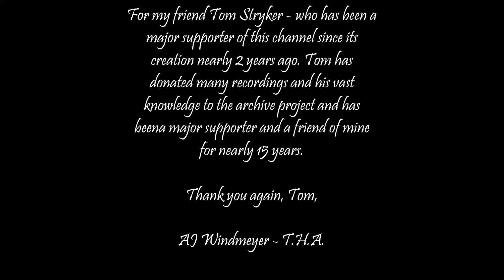The Philharmonica Acetate Recordings - 1939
For my friend Tom Stryker, who is a large fan of harmonica ensambles. Here is a few very rare recordings of the Philharmonica Ensamble - made around 1939.